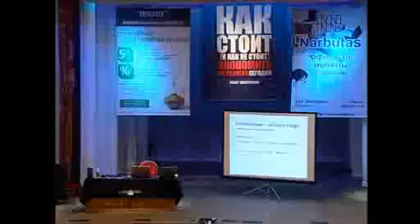DEUTSCHE VERSION How to save and not to save on taxes today!